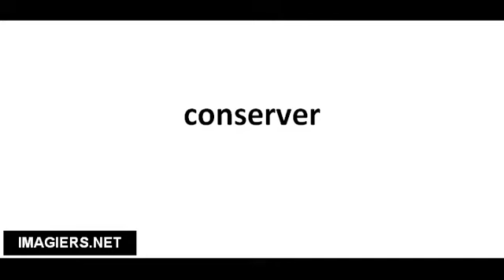Pronounce French with Vincent # conserver